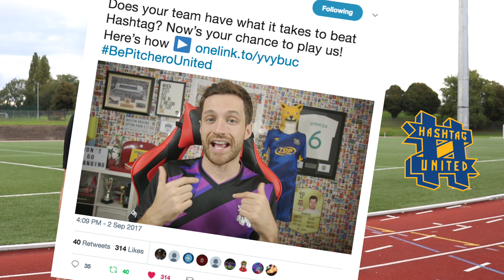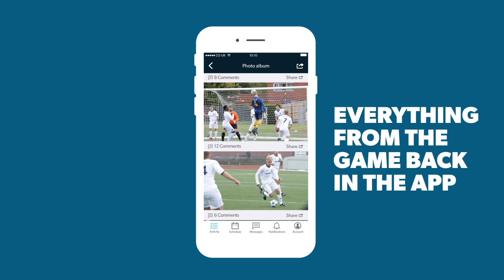Hashtag United Vs Pitchero United - Behind the Scenes!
A unique look from behind the scenes at what happened when Pitchero United took to the pitch for their first ever fixture, versus YouTube royalty Hashtag United.